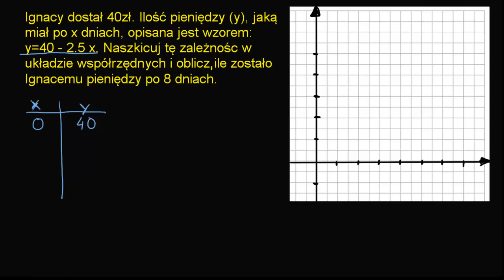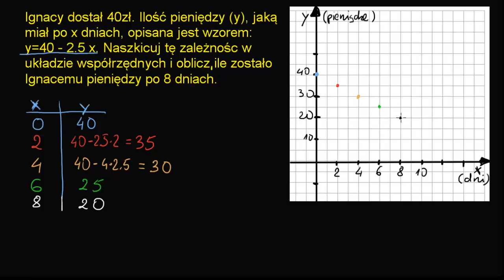Czas płynie a pieniędzy ubywa - wykres zależności liniowej.